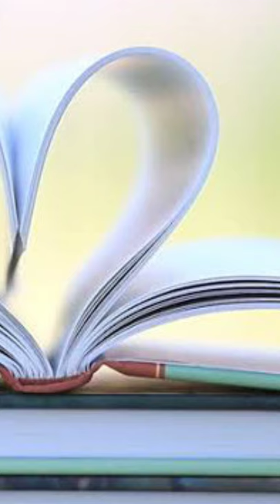A Tiger in the zoo class 10 Poem Summary in Assamese